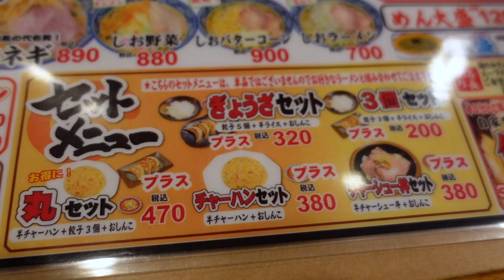【らーめん めん丸 仁戸名店】③ 一番人気の丸味噌を食す #1312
らーめん めん丸 仁戸名店　お墓にお迎えに行く途中に寄りました
違うものをと思いながらいつも丸味噌を注文します